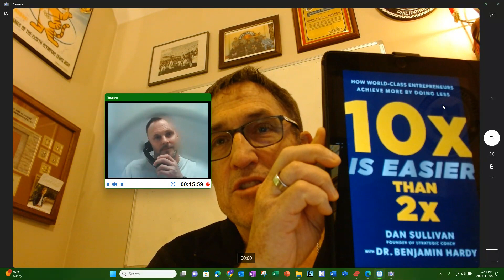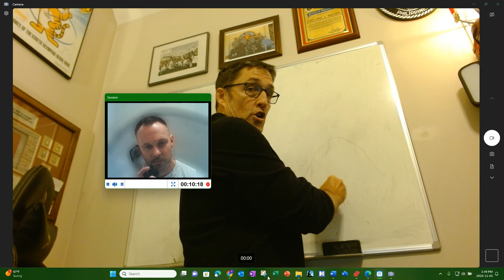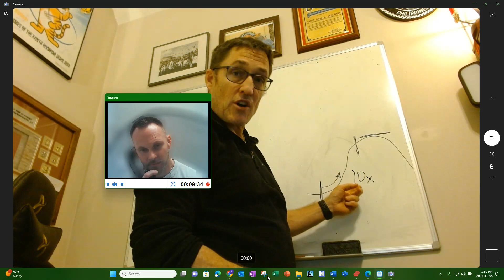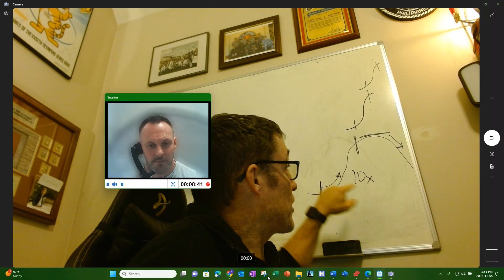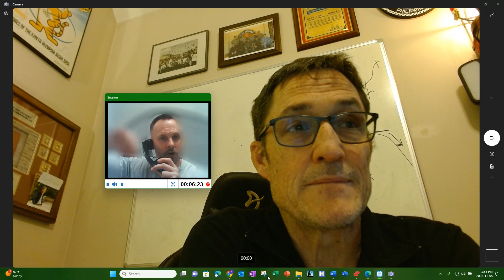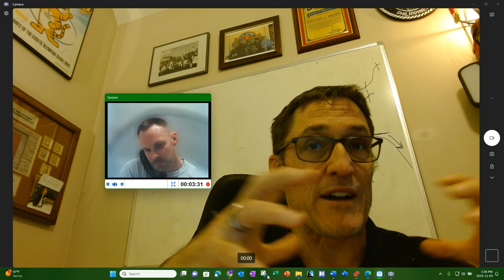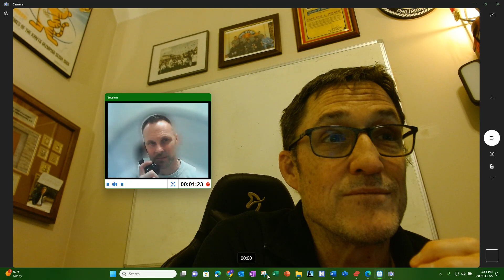C&C Book: Part 2 - 10x is Easier than 2x by Dan Sullivan and Benjamin Hardy 11 5 2023, 1 43 38 pm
Eric and Drew discuss the book, 10x is Easier than 2x by Dan Sullivan and Benjamin Hardy and how it relates to their SHEARS framework for cutting through the BS in life.